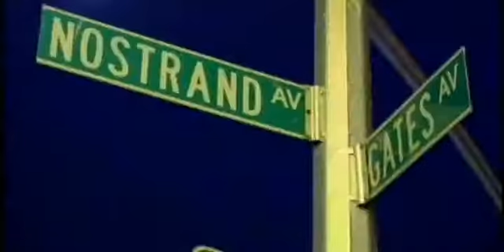Lil' Kim ft. Maino - Stomp (HD)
Music video by Lil' Kim and Maino performing 'Stomp' , - 2006